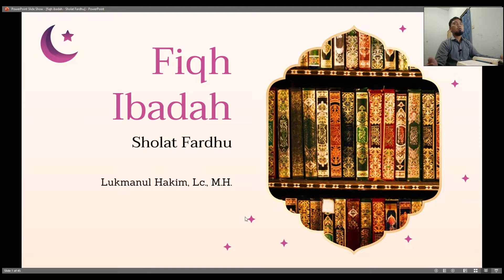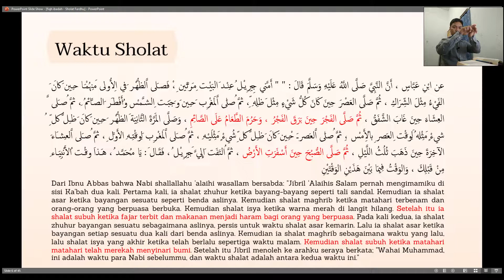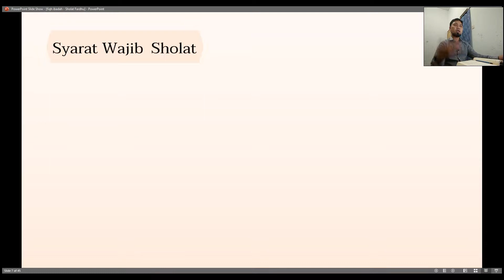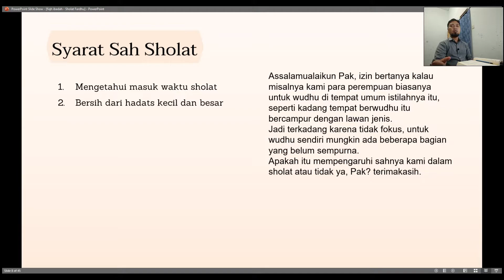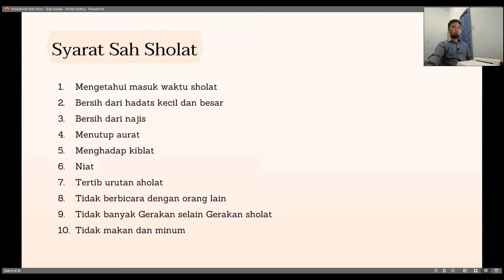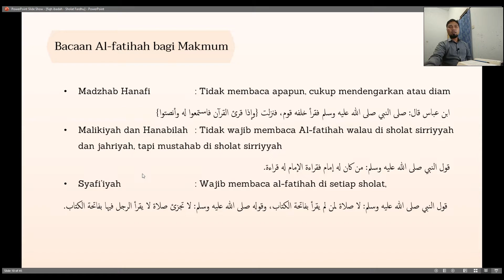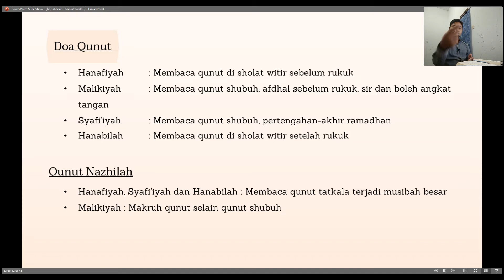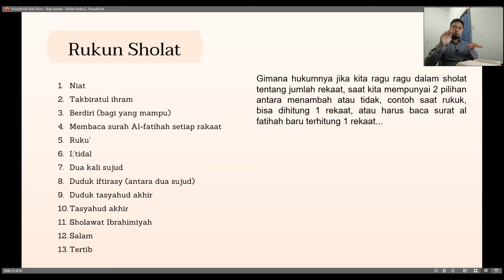Fiqh Ibadah ke-6 - Sholat Fardhu